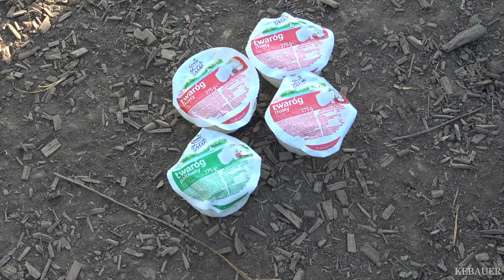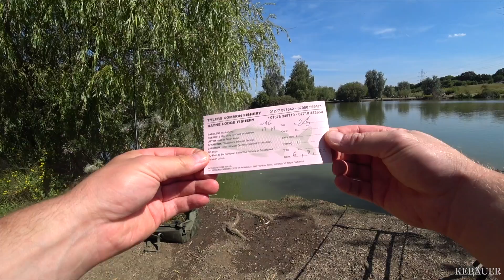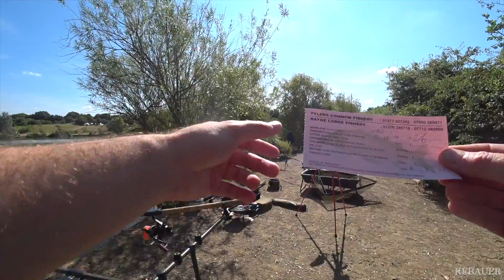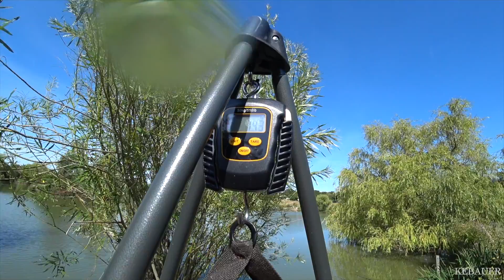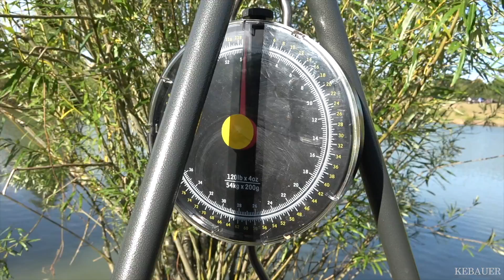Я СМОГ ПОЙМАТЬ ЭТОГО КРАСАВЦА / ЛИНЬ / I MANAGE TO CATCH THIS BEAUTIFUL FISH/ TENCH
Мне уже очень давно хотелось поймать линя и я поставил цель поехать и поймать его.
 Узнал что на одном и з карповников куда я наведывался  он есть и поэтому я устремился в ближайший магазин за очень простой и супер эффективной  прикормкой. Благо в нашем магазине есть европейский отдел где я купил творог, а на крючок решил использовать красного и белого червяка, также с собой были пересты , бойлы и тушонка. (Luncheon meat). Компанию мне составил Алекс который после одной неудачной рыбалки захотел погонять карпов.
Ловили на карповнике Tyler’s common fishery на озере Wagtail.